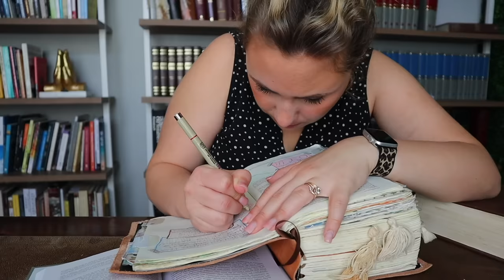NEED DIRECTION FROM GOD? WATCH THIS.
This is the video I wanted months ago that I hope helps you like I wish I could have had it help me in seeking direction and guidance from God.

WRITE ME!